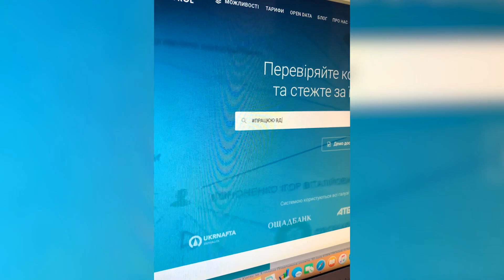ОГО! Домашні улюбленці команди YouControl перевіряють контрагентів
Поки ми працюємо — вони поряд ♥️

Домашні улюбленці співробітників YouControl не лише допомагають веселіше переживати карантин, вони перейняли суперсилу своїх господарів та навчилися перевіряти контрагентів!

- аналітична система, що з понад 60 джерел формує повне досьє на кожну компанію України на основі відкритих даних, відстежує зміни в держреєстрах та візуалізує зв’язки між афілійованими особами.